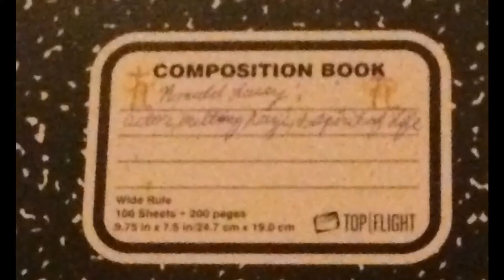Ronald Lacey: Spirit of Life Story Mode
This video is based on my fanfiction stories crossovers from my two Facebook groups: 'Boardwalk Empire, Sailor Moon, old Hollywood stars, and International stars' and 'Ronald Lacey: Actor, Melting Nazi, and Spirit of Life'.